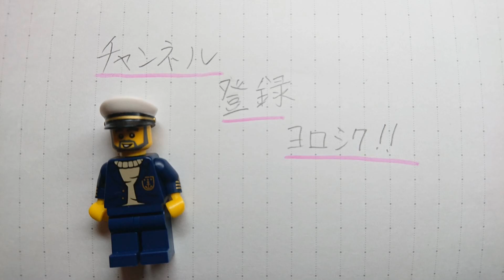[魚 レゴ]～剣術指南役 蒲田雄山２後編～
どうも！魚 レゴです。
今回は、[剣術指南役 蒲田雄山]の後編です。